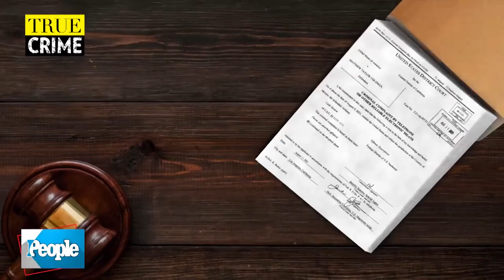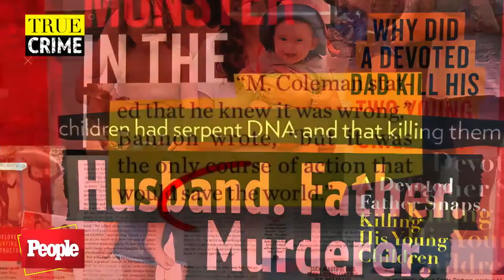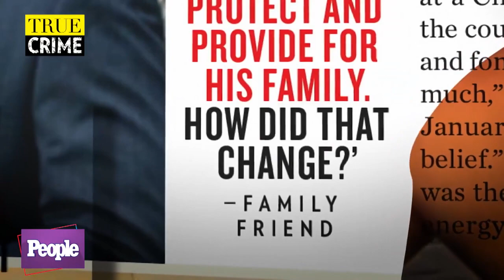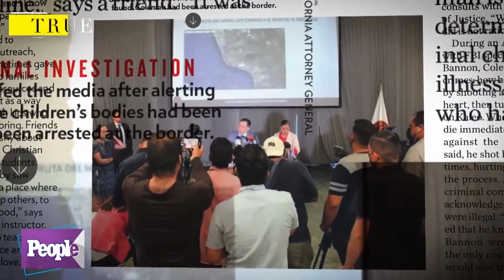Matthew Coleman case: commentary by Forensic Psychiatrist Ziv Cohen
Dr. Ziv Cohen discusses forensic psychiatric issues related to the Matthew Coleman case, who allegedly killed his young children under the influence of conspiracy theories.